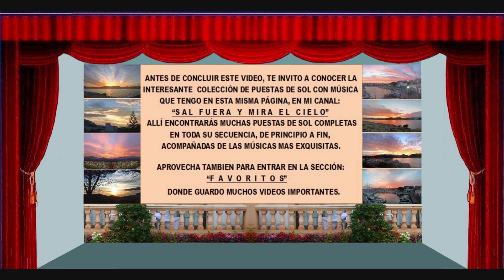PUESTA DE SOL CON GRAN VALS BERLIOZ, CALA RATJADA, MALLORCA 26-5-2012.wmv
Una puesta de sol interesante que le da mas vida esta preciosa música de Hector Berlioz:
"Vals de la Sinfonía Fantástica"